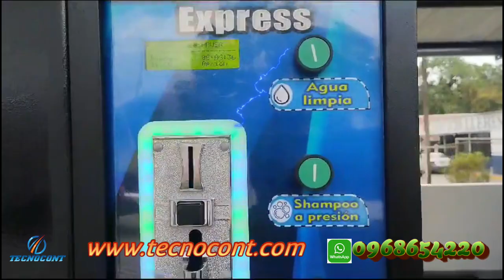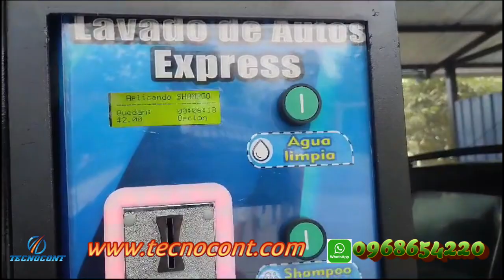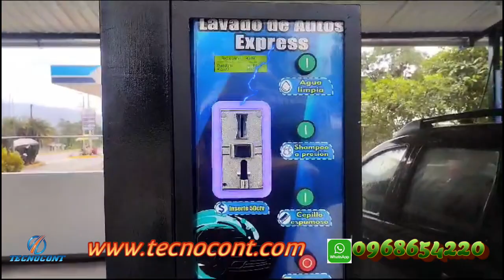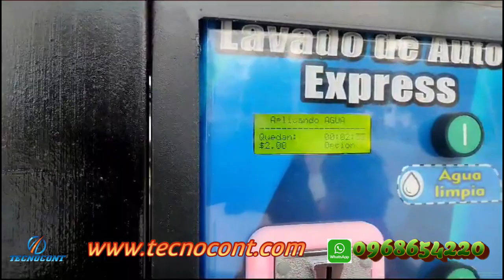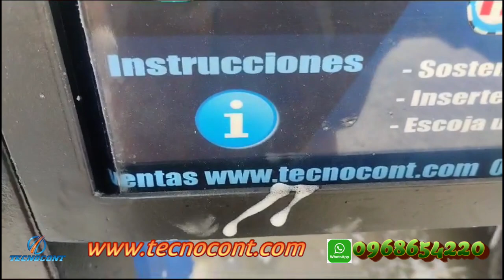GUALAQUIZA autolavado con Monedas # 216 por Tecnocont 0968654220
Gualaquiza con otra lavadora de Monedas , ubicada en la GASOLINERA PETROECUADOR LLERENA
vende e instala lavadoras con monedas a nivel nacional e internacional